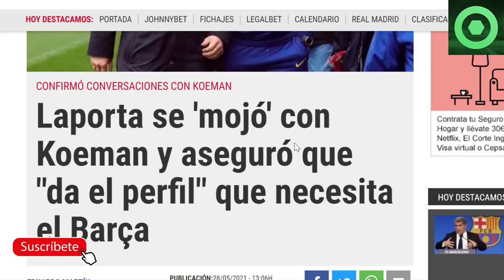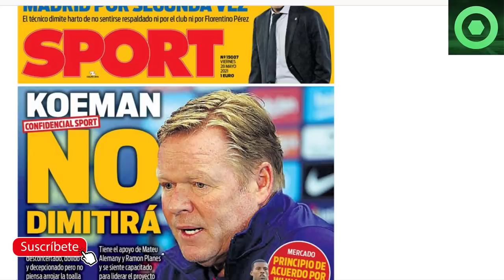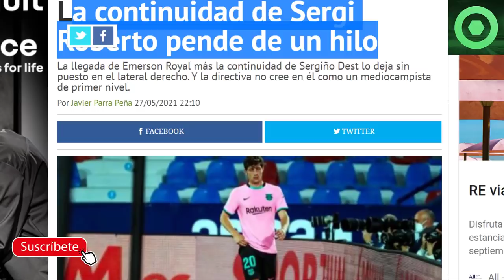🟥 KOEMAN TOMA DECISIÓN sobre su FUTURO🟥 LAPORTA se “MOJA” con KOEMAN 🔴KOEMAN HUMILLA a JUGADOR CULÉ🔴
Fuentes:
fcbarcelonanoticias
fichajes net
besoccer